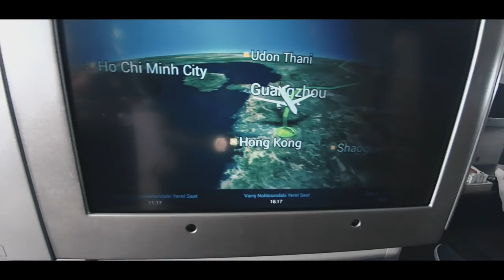UNSEEN Preseason footage | Ryan Babel Vlog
In this episode I take you on our trip to China for the game against Schalke 04 and to our training camp in Marbella.

Champions Besiktas!: youtu.be/kgoMFHW1xvE
Championship Celebrations: youtu.be/jOf_oDspMfs
The last 3 games towards Championship: youtu.be/N5u_754Gh7c
Journey to Trabzonspor: youtu.be/wrpinkflq8g
Preparations for Başakşehir: youtu.be/x_CBli13R5c
Episode 1 Signing with Besiktas: youtu.be/RLG8jAvNiqE
Hard work pays off: youtu.be/2RNuA9v_p14
Holiday With Ryan Babel to Rio de Janeiro (Amazing Scenes!): youtu.be/YtAE6ZfXA64
Holiday With Ryan Babel to Medellín (Amazing footage): youtu.be/xomSelosBUk
Babel #11 Training camp & David Alaba: youtu.be/qLLRvKm8UxQ
Babel#1 Playing football in Istanbul: youtu.be/PO2gAmEV_sI
BABEL 35 MY SHIRT COLLECTION 1/2: youtu.be/VlEGbV-KWL4
Medellin after movie: youtu.be/jM1ZonrENhc
BABEL 36 MY SHIRT COLLECTION 2/2: youtu.be/jMxYn-KaKew
KOEN WEIJLAND vs RYAN BABEL!! | FIFA17 (DUTCH): youtu.be/1CRD1SP7Ta0
Babel #2 Training Facility: youtu.be/msi4QF5w_vM
Babel #16 A New House: youtu.be/Q8qB1FmbC44
Babel #19 respect the car: youtu.be/wx8_pceBCxs
Babel #7 Transfer to Al Ain: youtu.be/_q72goKH-qE
BABEL 33 Visiting Liverpool: youtu.be/NClyHpcIp1g
Babel #6 Miami and the Al Ain Decision: youtu.be/xjm-j4rswZo
Babel #8 Training in Amsterdam: youtu.be/IyU29qC4Byo
Babel #17 AMSTERDAM, HAIRCUT, FAMILY, NIKE: youtu.be/iS14_d6xjDc
BABEL 34 DIZTORTION: youtu.be/x0QJWc7l9L4
Babel #20 Quality time with the family: youtu.be/re6V8bE_FKM
Babel #12 SUPERCUP: youtu.be/w7aqv80n4Dk
Babel #10 Start at Al Ain: youtu.be/TUy8ozsQI4I
BABEL 29 Dinner with friends: youtu.be/ztWX2qcNFL8
BABEL 32 Haircut in the Arena: youtu.be/_gMnJEcaM_Q
BABEL 30 Visiting Ajax, Remembering Cruijff: youtu.be/spwZ21lNRTs

Hello, I am Ryan Guno Babel and was born in Amsterdam, Netherlands. I am a Dutch footballer playing for Turkish club Beşiktaş. This is my Official YouTube Channel where I take vlogs and share the inspiring moments of my life. Hope you like videos and get inspiration from them.